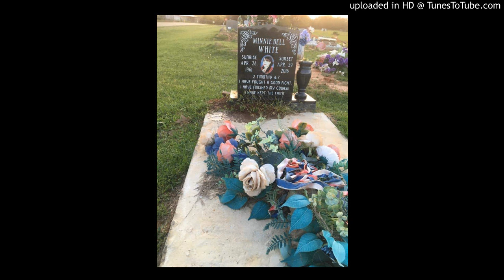Aye Zeezy - Momma House